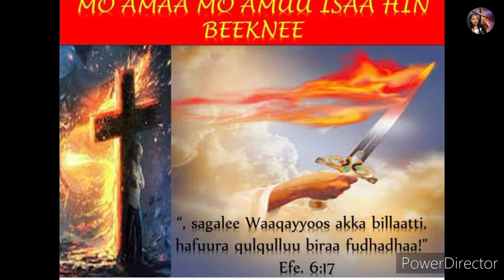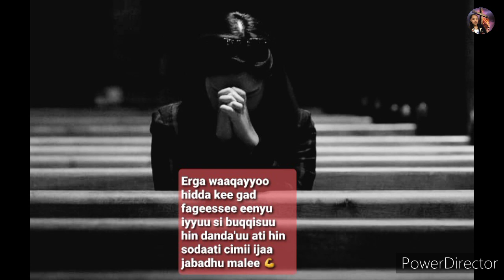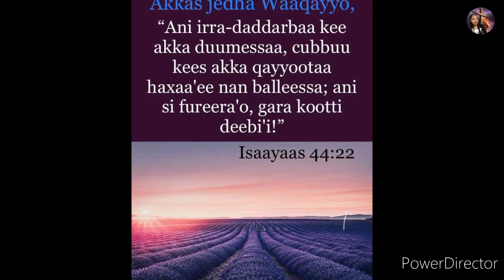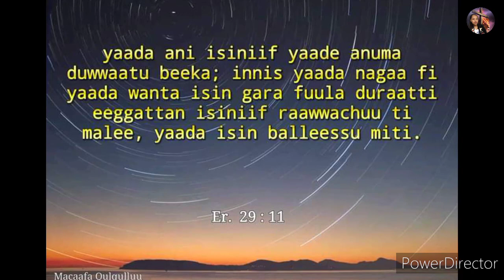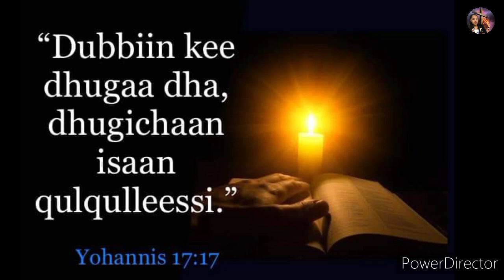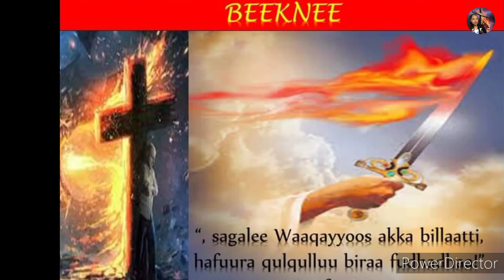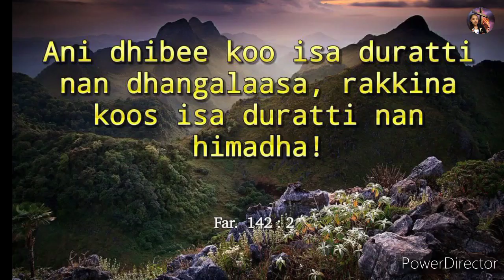Macaafa Seexana baradheen Pheenxee irraati hojachaa turee jinni itti ergaa turee 😭😭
Subscribe_like_share_godha_hojii seexana irraati dammaqa